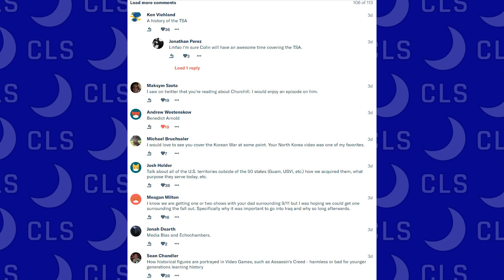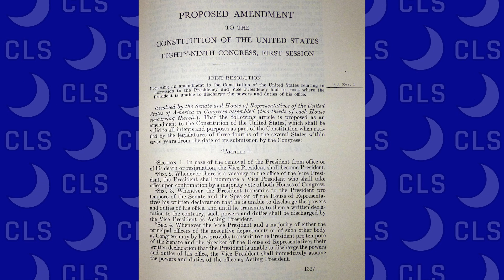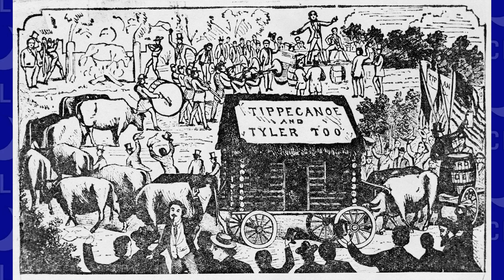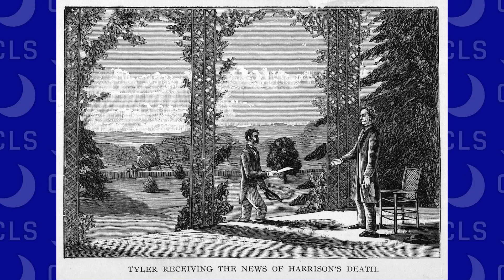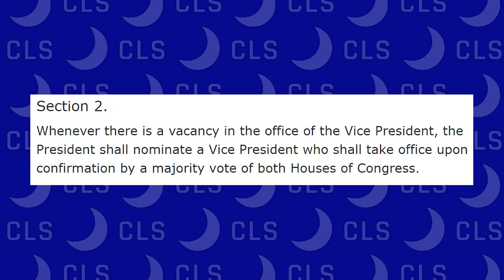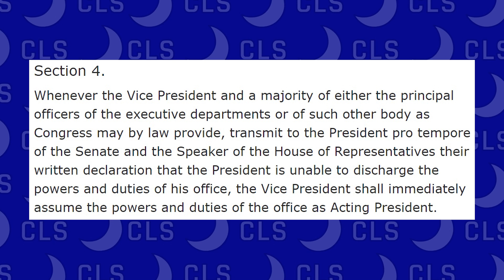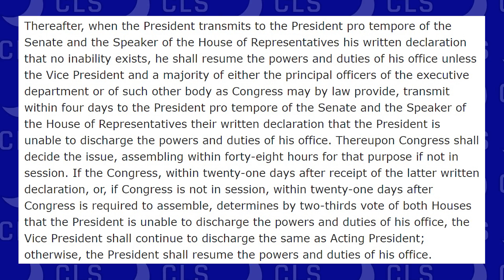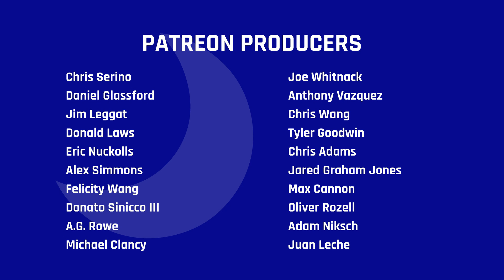How to Remove A President Using the 25th Amendment -- Colin's Last Stand (Episode 27)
Lose an election. Term-out. Resign. Get impeached. Die. Those were the only ways a President could leave office until 1967, when the 25th Amendment to the Constitution was passed, opening up a new avenue for the Vice President, Cabinet, and Congress to remove a man or woman unfit for office. But where did this Amendment come from, what does it specifically say, and could it ever actually happen?

Still images in this video were acquired from the following sources, for which Colin's Last Stand is thankful: Backstory Radio, Democracy Now!, History.com, IMDb, PBS, Reddit, TES Teach, US Constitution Day, Wikimedia, and Wikipedia.